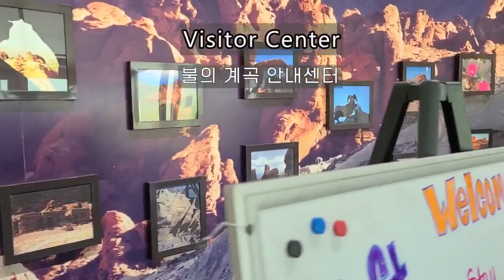라스베가스 가까운 강력 추천, 최고의 드라이브 코스, 불의 계곡, 신혼 사진, 가족사진, 색다른 매력, 마스크 필수, 한국 마스크 KF94 항상 착용, 야생동물을 가까이서 볼 기회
미국 조지아주 애틀랜타 한인입니다.
코로나 바이러스가 점점 더 기승을 부리는 미국입니다
그래도 미국에서는 다들 제재 없이 여행을 다닐수 있습니다.
애틀랜타 에서 비행기로 4시간 정도 걸리는 라스베가스에 도착해 베가스 스트립과 올드타운을 자주 봤어도 그외 장소에는 실제로 가볼 여유가 늘 없었어요
이번에 큰맘먹고 베가스에서 자동차로 한시간 반정도 달려가면 만날수 있는 불의 계곡에서 야생동물도 만나고, Atlatl Rock 암벽화와 7sisters 바위, 그리고 마지막 코스인 Elephant Rock 까지 돌고 왔습니다.
역시 영상으로 남기지 않았다면 기억에 남기지 못한 부분이 많이 있었을것 같아요.

신혼여행지로 도 유명하고, 신혼사진 촬영, 자동차 광고로도 나오는
불의 계곡 드라이브 코스는 환상이었습니다
사실 영상으로 보는것 보다 훨씬 멋졌습니다
라스베가스에 가시면 꼭 들러보세요
그랜드 캐년은 역시 멋지지만 좋은구경 하시려면 4시간 운전하고 가야하니
시간이 여유 없으시면 불의 계곡을 꼭 강추 합니다.
더 돌고 싶었지만 김치 막국수 먹으로 가자는 말에 넘어가
오후에는 레이크 미드에 가자고 했던 계획을 취소하고
막국수 먹으로 달려가고 말았습니다.
참고로 라스베가스 한인 마트는 차이나 타운에 자리잡고 있습니다.
아마도 라스베가스에는 중국인이 많이 살고 있는듯 합니다

촬영은 모두 스마트 폰으로
겔럭시 s20 와 겔럭시 노트8 입니다.